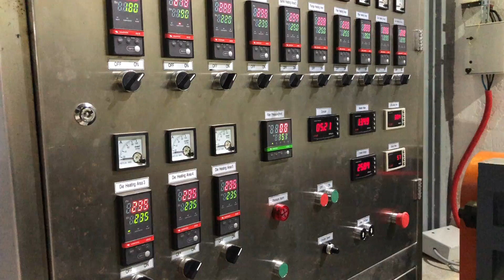China Pp Splitfilm Extruding Plastic Rope Making Tearing Film Machine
24 Hours Online Service
Doris Liu